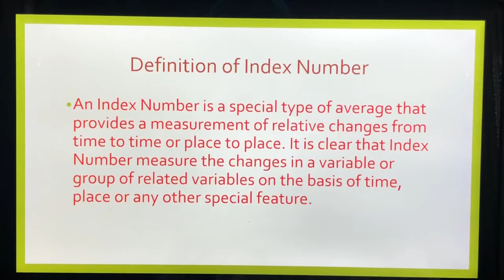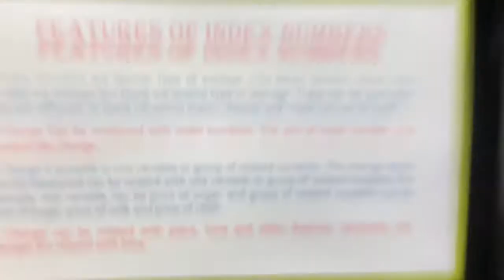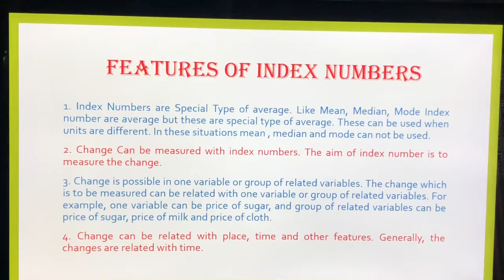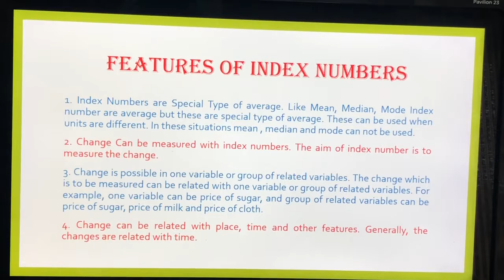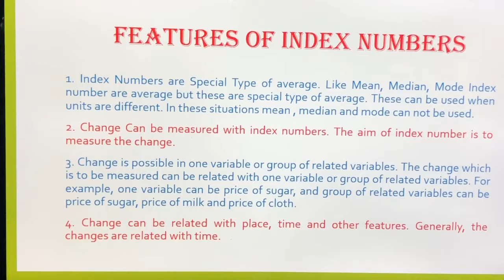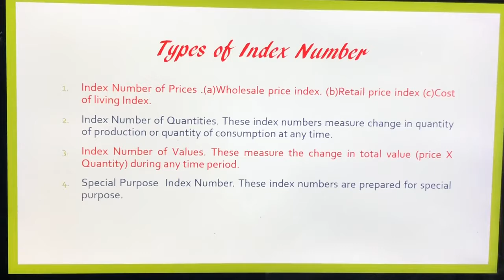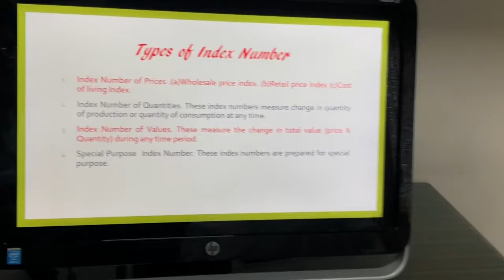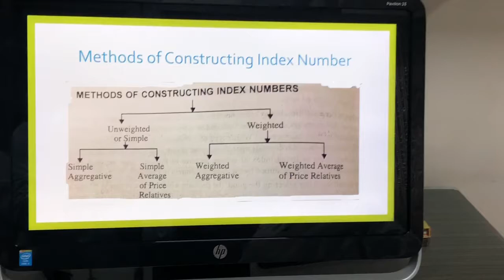Index Number-1 || Dr. Swaranjit Kaur Ubha || 2020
It is a lecture on theoretical aspects of Index Number by Dr. Swaranjit Kaur Ubha who is MA (Economics), M.Com., M.Ed. and Ph.D degree holder. She has more than 25 years of teaching experience in the field of Economics, Statistics and Commerce. Her lectures are mainly focused on the needs of students of plus 2 Level.